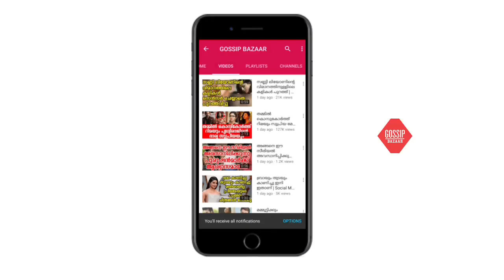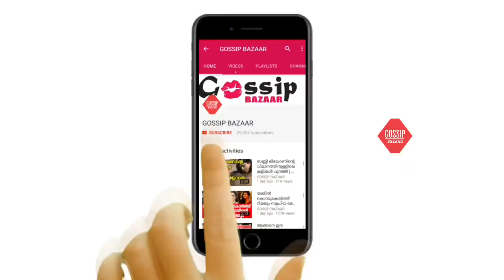നടി ദിഷ വിവാഹിതയായി വരൻ ബിഗ്‌ബോസ് താരം ആശംസകളുമായി ആരാധകർ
Watch നടി ദിഷ വിവാഹിതയായി വരൻ ബിഗ്‌ബോസ് താരം ആശംസകളുമായി ആരാധകർ